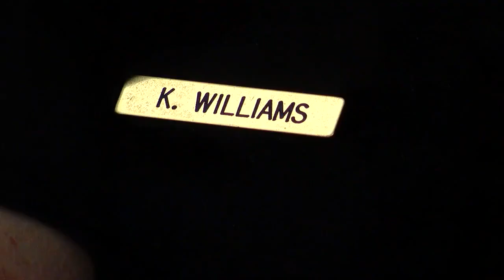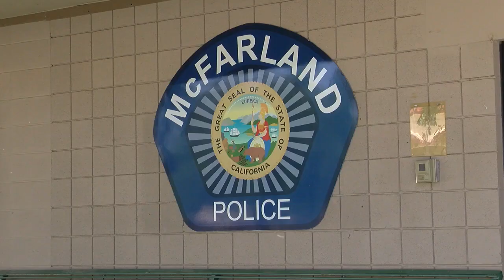McFarland Police Department wants to relocate to McFarland library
The McFarland Police Department is hoping to expand its force as the city and population continues to grow, but the department’s relocation could take away an important learning resource from kids in the community.